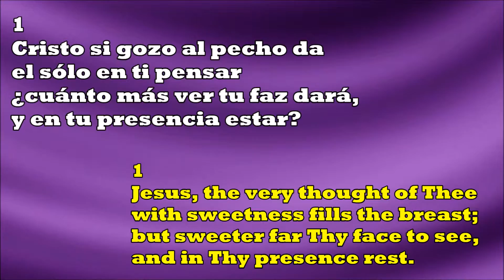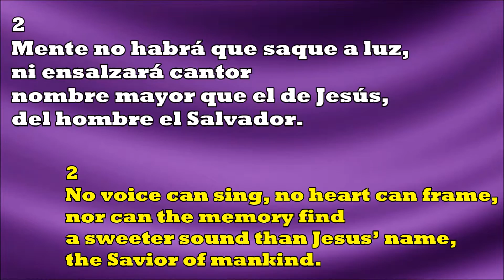Cristo, Si Gozo Al Pecho Da / Jesus, The Very Thought Of Thee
150 - Cristo, Si Gozo Al Pecho Da

1
Cristo si gozo al pecho da
el sólo en ti pensar
¿cuánto más ver tu faz dará,
y en tu presencia estar?

2
Mente no habrá que saque a luz,
ni ensalzará cantor
nombre mayor que el de Jesús,
del hombre el Salvador.

3
Luz del contrito corazón
gozo del manso aquí,
tú al caído das perdón
y nueva vida en ti.

1
Jesus, the very thought of Thee
with sweetness fills the breast;
but sweeter far Thy face to see,

2
No voice can sing, no heart can frame,
nor can the memory find
a sweeter sound than Jesus’ name,
the Savior of mankind.

3
O hope of every contrite heart!
O joy of all the meek,
to those who fall, how kind Thou art!

4
But what to those who find? Ah, this
nor tongue nor pen can show;
the love of Jesus, what it is,
none but his loved ones know.